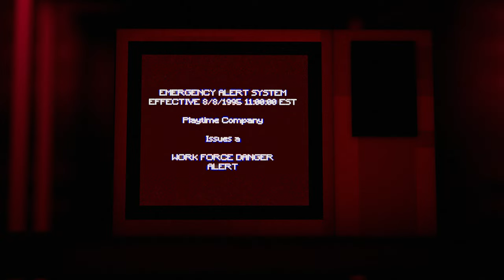Poppy Playtime: Chapter 3 Trailer (Minecraft Version)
Poppy Playtime: Chapter 3 - Official Game Trailer #1 but in Minecraft!

Hi! So I decided (once again) to challenge myself and try to recreate as many parts as possible of the new Poppy Playtime Teaser in the same day as it came out! This one took 11 hours to make.

You must stay alive in this unique, horror-puzzle adventure. Try to survive the vengeful toys waiting for you in the abandoned toy factory. Use your GrabPack to hack electrical circuits or nab anything from afar. Explore the mysterious facility... and don't get caught.

🎬 Animation Credits:
Assets: Vicky, Flutch, Estefalol, KeyCombKS, Enchanted, Freddie, NotNone